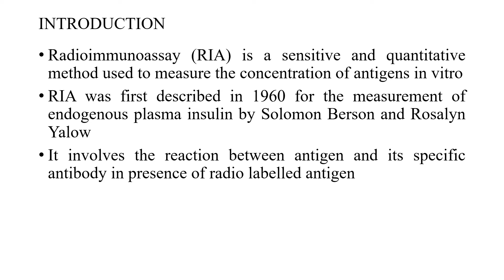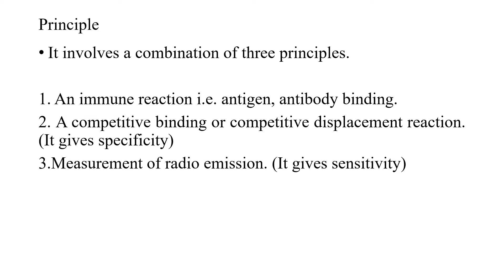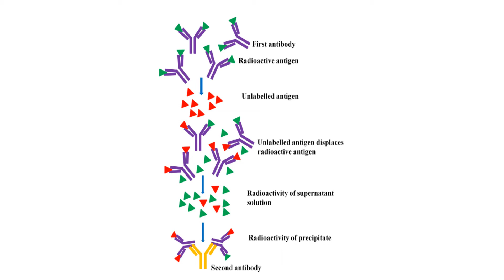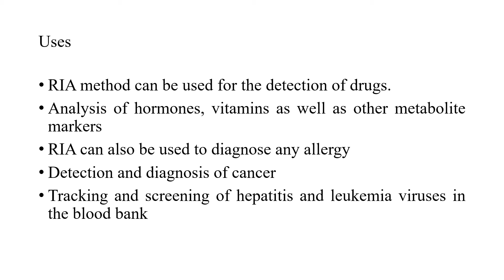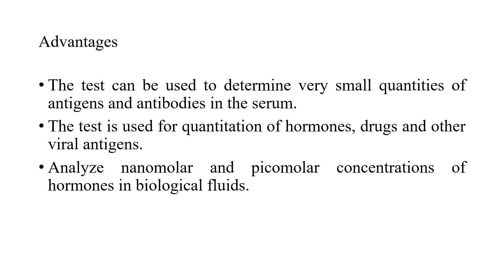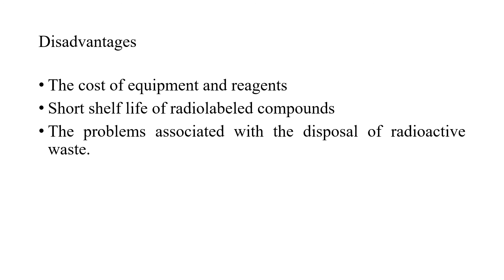RADIOIMMUNO ASSAY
IMMUNOASSAY/ ANTIGEN/ANTIBODY/RADIOACTIVITY/RADIOIMMUNOASSAY/RIA